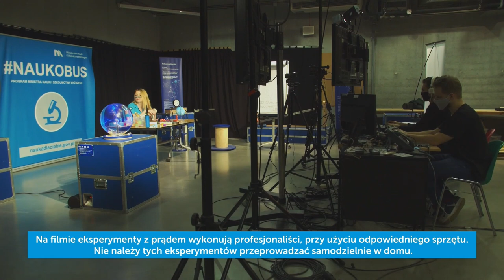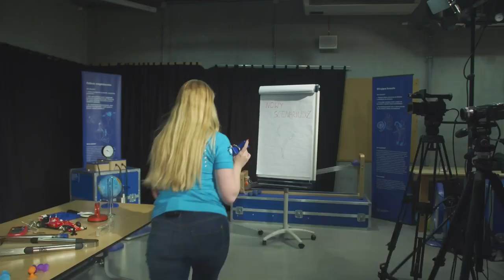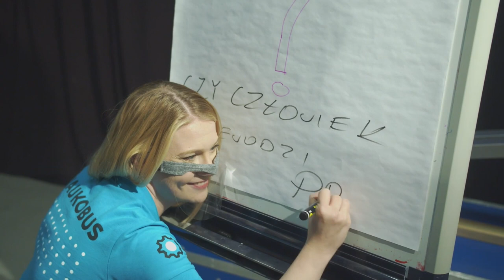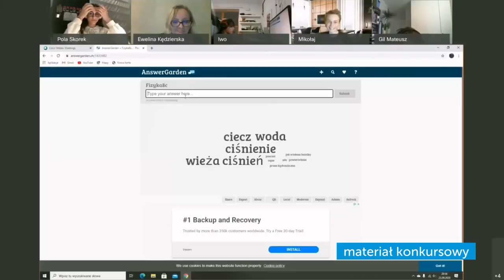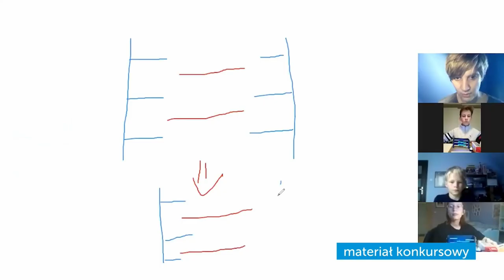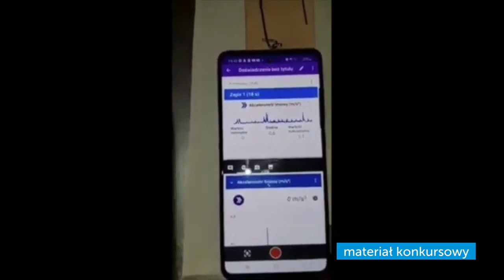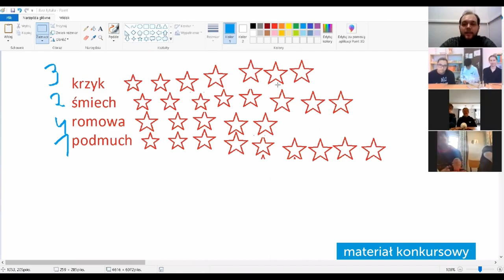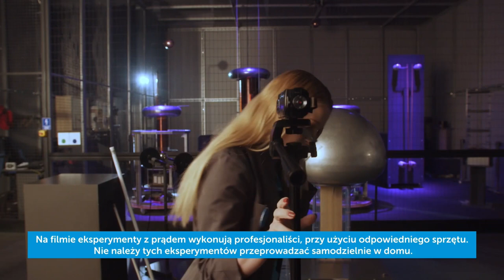Gala Finałowa konkursu Nauka Dla Ciebie 2020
Kto wynalazł lody na patyku? Wybierz odpowiedź na to i inne zaskakujące pytania związane z nauką.

Czy człowiek przewodzi prąd? To pytanie nurtuje Kasię - bohaterkę gali finałowej konkursu Nauka dla Ciebie. Czy uda się znaleźć odpowiedź? Przekonamy się 3 grudnia o godzinie 16.30.

Dołączcie do gali finałowej konkursu Nauka dla Ciebie!

W programie:
🔹 prezentacja autorskich lekcji online, przygotowanych przez 10 konkursowych drużyn
🔹 pokazy naukowe
🔹 wizyta w laboratoriach
🔹 eksperymenty z Teatru Wysokich Napięć

Konkurs Nauka dla Ciebie jest realizowany i finansowany w ramach wspólnego Programu Ministra Edukacji i Nauki oraz Centrum Nauki Kopernik pod nazwą „Nauka dla Ciebie”. Program „Nauka dla Ciebie” finansowany jest w ramach dotacji Ministra Edukacji i Nauki na podstawie umowy z dnia 6 marca 2020 r. Nr 1/CNK-NAUKOBUS/2020. W ramach Programu „Nauka dla Ciebie” realizowane są działania „Naukobus” i „Planetobus” oraz zajęcia online.